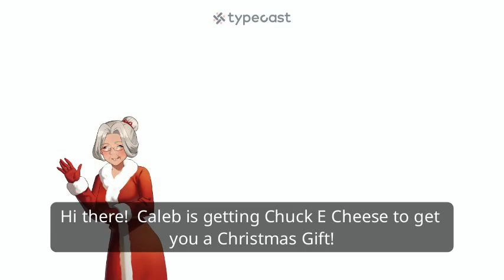Mrs. Claus Talks to Misty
To make her laugh!